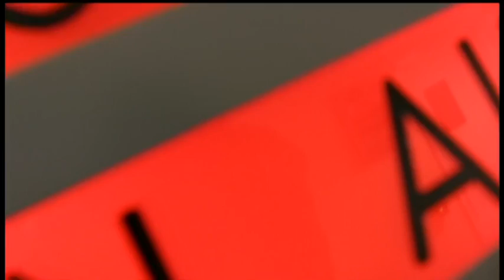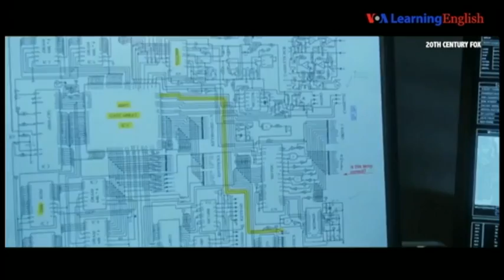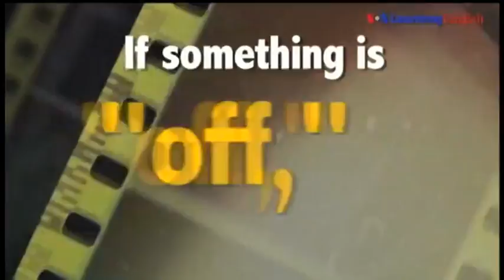ေန႔စဥ္ တီဗီြသတင္းလႊာ ၀၇.၁၂.၂၀၁၇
႐ုရွားေရွ႕ေနတေယာက္နဲ႔ ေတြ႔ဆုံခဲ့တဲ့ စြပ္စြဲခ်က္ေတြနဲ႔ ပတ္သက္လို႔ ဒီလိုေတြ႔ဆုံတာဟာ အေရးမႀကီးတဲ့သေဘာမ်ဳိး သမၼတ Trump ရဲ႕ သားက ေျပာ၊ မေလးရွားမွာ ျမန္မာႏုိင္ငံသားေတြအပါအ၀င္ အေထာက္အထားမရွိတဲ့ ေရႊ႕ေျပာင္းအလုပ္သမားေတြကုိ ဒီလထဲမွာတင္ ၃၀၀၀ ေက်ာ္ ဖမ္းဆီးခံခဲ့ရ စသည္